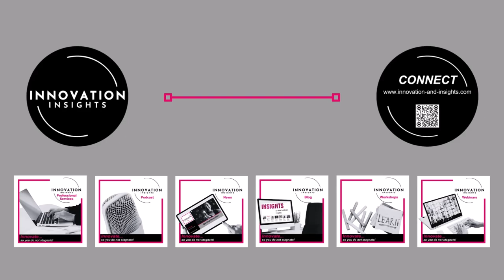Why INNOVATION Insights? - August 2024 Edition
Welcome to INNOVATION Insights!

In this video, I am excited to share the story behind INNOVATION Insights and why I founded it. Our mission is to transform career journeys through the power of storytelling, consulting, coaching, and career management services. At INNOVATION Insights, we believe every professional has a unique story to tell, and we are here to help you share yours with the world.

With a fantastic team that brings creativity and expertise, we are dedicated to providing inspiring and educational content through blogs, podcasts, webinars, and workshops. My passion for storytelling developed through my experiences as a designer, faculty member, and administrator, drives our commitment to empower others.

For my primary career, I am grateful to work at Iowa State University, an institution that champions innovation and entrepreneurship. Additionally, being part of the Ames community, known for its innovation support, has been instrumental in our journey. We are committed to highlighting the stories of both local and global entrepreneurs and innovators.

Thank you for being part of our INNOVATION Insights community! Together, we can inspire and drive change.

**Download a Free Copy of "10 Tips to Tell Your Career Story"

**Visit the INNOVATION Insights Store** Discover exclusive gift items, empowering gift cards, transformative seminars and workshops, and free creative coloring pages.